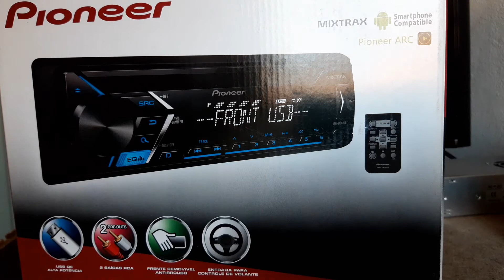Som Pioneer indicando ERRO 23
Qual o significado de Erro 23 no display do som pioneer